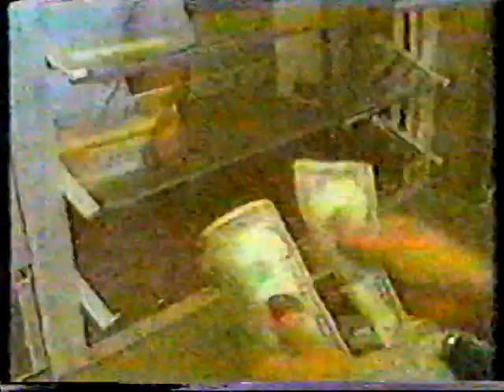David Bowie Fans in Los Angeles 1983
Fans in Los Angeles about Bowie